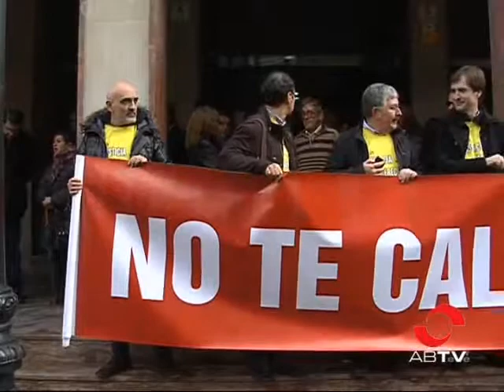Casi el 53% de los jueces y magistrados de Albacete secunda la tercera huelga de la magistratura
El 74% de los magistrados de las salas civil, penal y contencioso-administrativo del TSJ castellano-manchego han secundado hoy la tercera huelga de jueces de la democracia. Una protesta motivada, argumentan, por la reforma del Poder Judicial, pero que amplían a la situación de colapso y politización que sufre la justicia en todo el país.